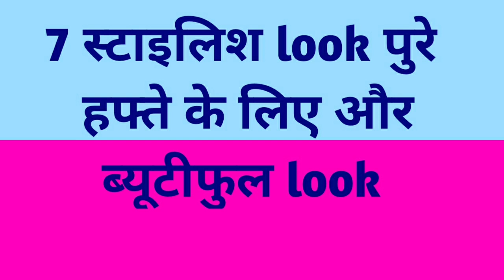suit design|neck design| 7 स्टाइलिश look पूरे हफ्ते के लिए ब्यूटीफूल look|सूट डिजाइन फोटो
suit design|neck design|7स्टाइलिश look पूरे हफ्ते के लिए ब्यूटीफूल look|सूट डिजाइन

friends aaj ke is video mein aapko pure Hafte ke liye stylish look ke bare mein bataya hai kya pure Hafte Mein stylish look kis Prakar se kar sakte he is Prakar se suit design banva sakte ho jisse aapka look stylish look Dikhe beautiful look Dikhe latest suit design thank you so much friends

queries solved
kurti design pics